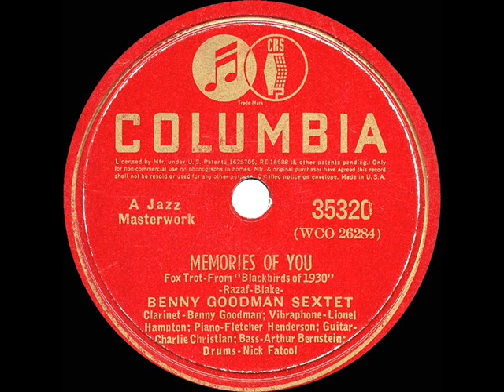1940 HITS ARCHIVE: Memories Of You - Benny Goodman Sextet (instrumental)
Memories Of You (Razaf-Blake) by The Benny Goodman Sextet - Goodman (clarinet), Lionel Hampton (vibes), Fletcher Henderson (piano), Charlie Christian (guitar), Arthur Bernstein (bass), Nick Fatool (drums)

You may recall that Benny played this familiar ballad more than once in the soundtrack of the largely fictitious (but popular) 1956 film “The Benny Goodman Story.”  Eubie Blake and Andy Razaf had written it many years earlier for the revue “Blackbirds of 1930.”